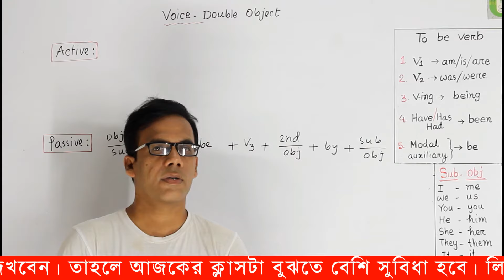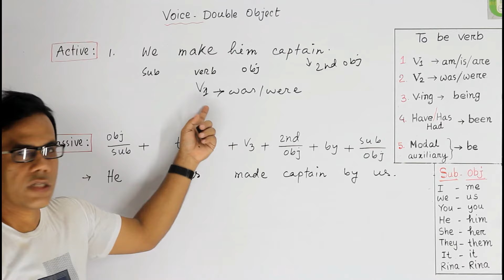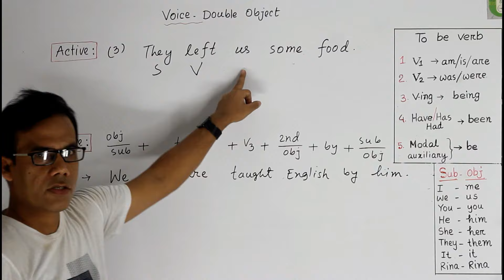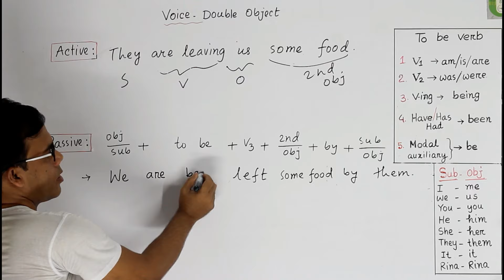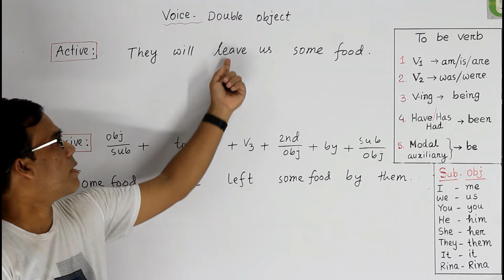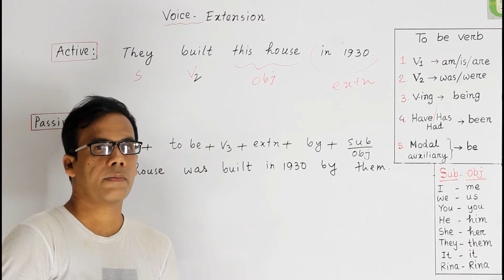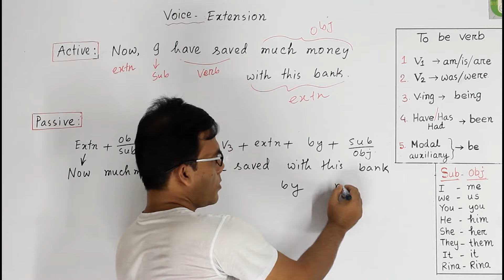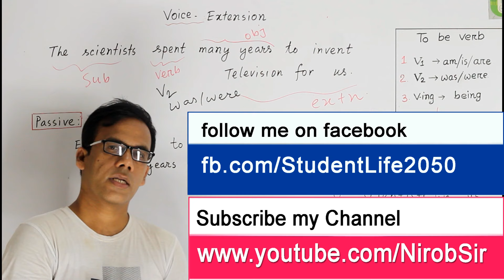Voice Change II বড় Sentence এর Voice একদম সহজেই II Active to Passive II Part 2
In this video, you will find the easiest way on how to change long sentence voice (Active to Passive).

বড় Sentence এর Voice কীভাবে পরিবর্তন করতে হয় তা এই ভিডিওতে দেখানো হয়েছে। আশা করি এর এই ভিডিওটি দেখলে বড় Sentence এর Voice Change করতে আপনাদের কোনো সমস্যা হবে না ।